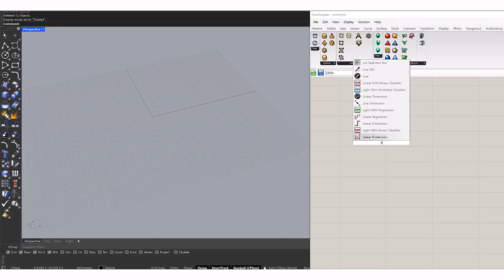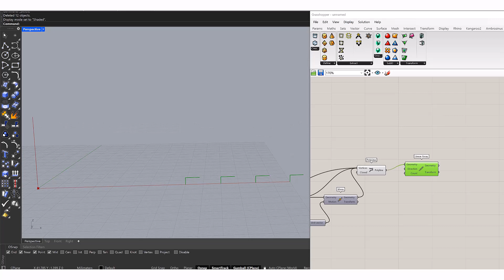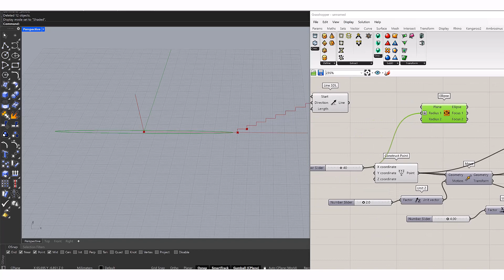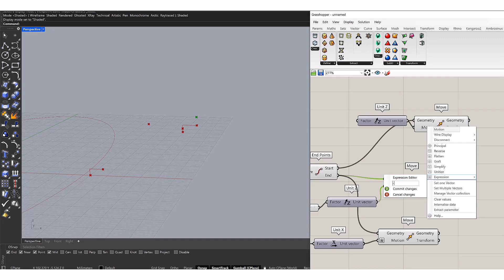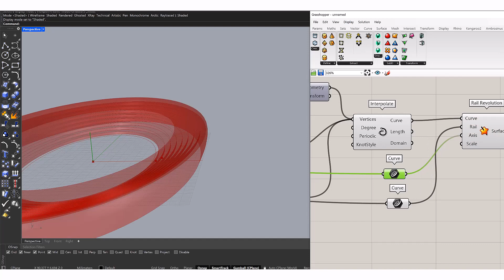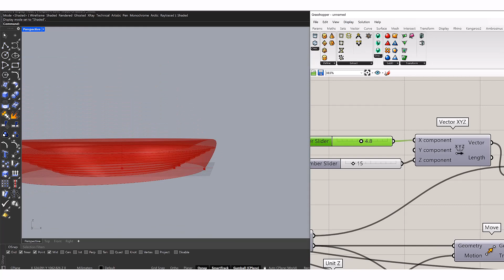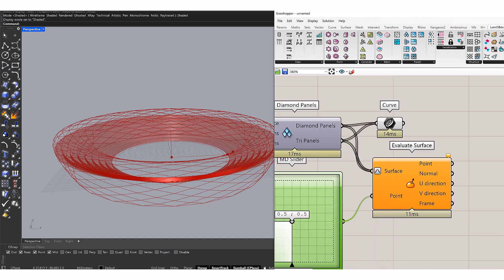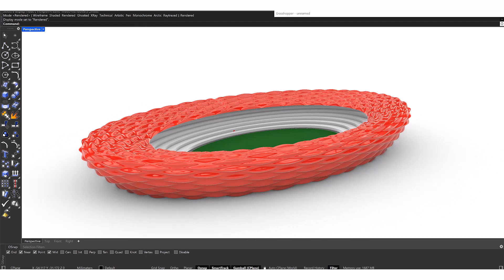Grasshopper & Weaverbird, lunchbox for Stadium Design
| Dive into the world of parametric modeling with Grasshopper and Weaverbird and lunchbox plugins to craft stunning stadium designs!